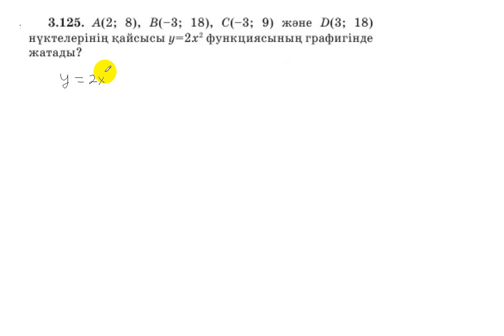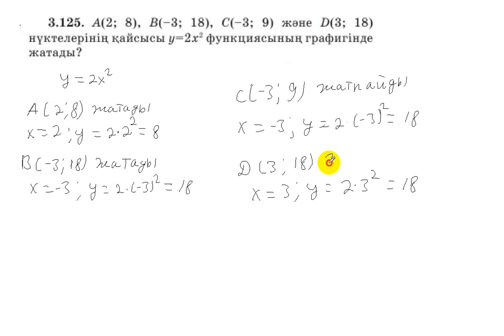7 сынып. Алгебра. 3.125 есеп. Берілген нүктелер у=2х^2 функциясында жата ма?